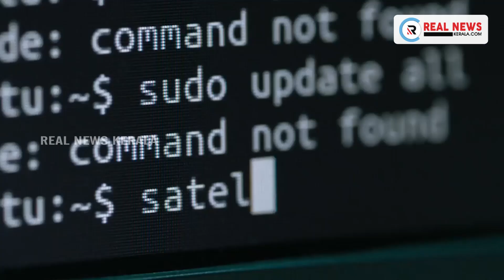സൗദിയുടെ നേതൃത്വത്തിൽ മൂന്നരവർഷമായി ഖത്തറിനെതിരെ നിലനിൽക്കുന്ന ഉപരോധം അവസാനിക്കുന്നു